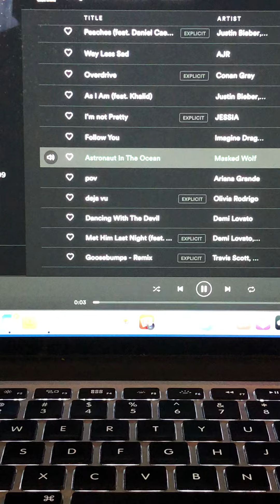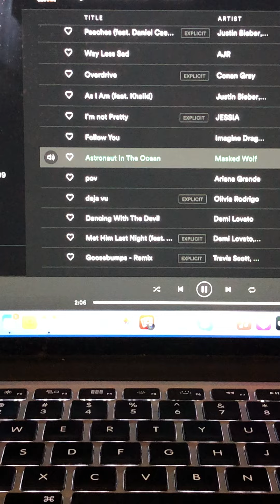The Riley King Radio Show at 10am